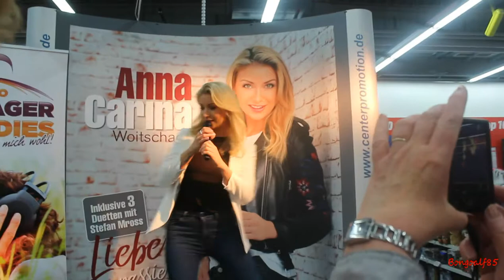Anna - Carina Woitschack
In Meerane
Besucht uns auf Facebook: